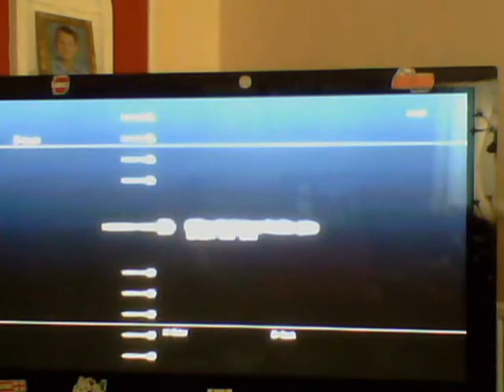Modern Warfare 2 Free-For-All On Afghan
Yo comment havent had any comments